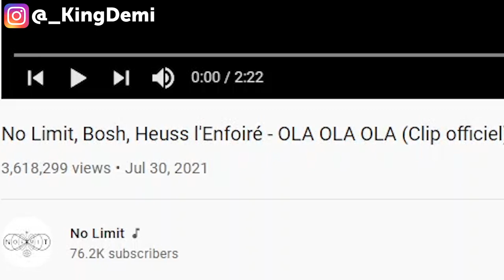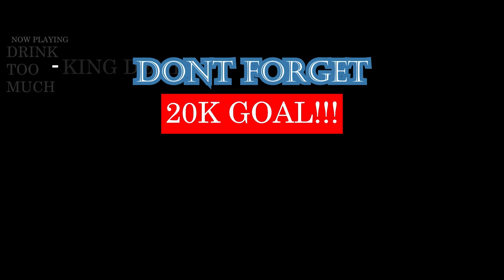No Limit, Bosh, Heuss l'Enfoiré - OLA OLA OLA (Clip officiel) | FRENCH RAP REACTION (cut)